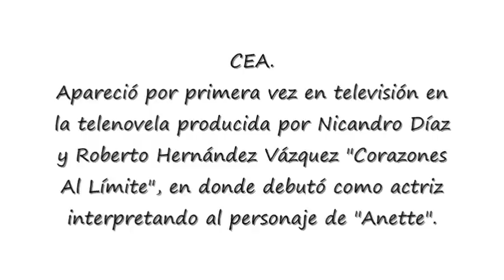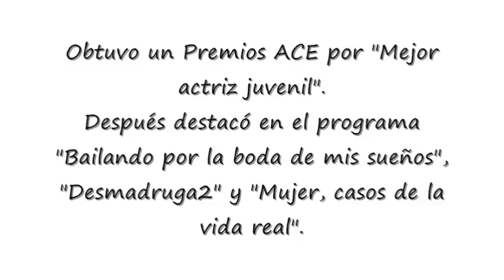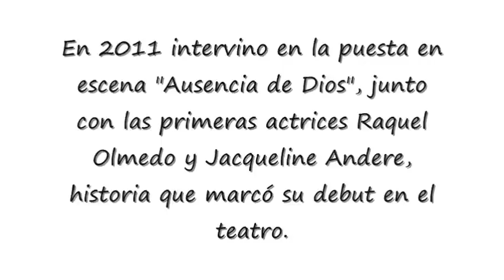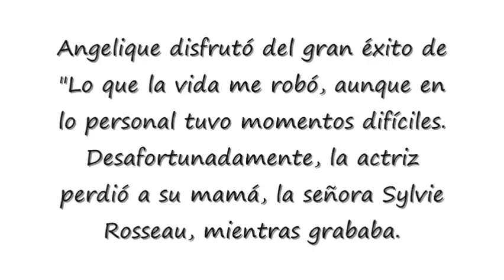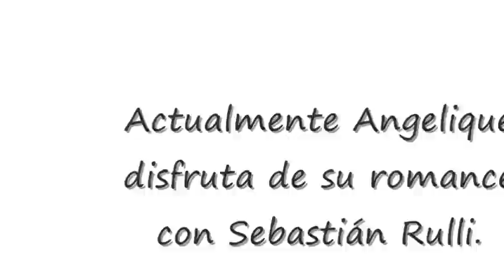Angelique Boyer es la actriz mas joven con mas protagonicos en las telenovelas.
La Famosa Angelique Boyer sus triunfos  sus tristezas y sus Romances